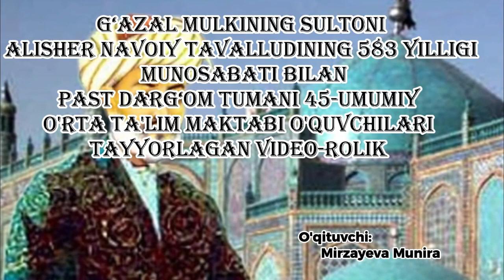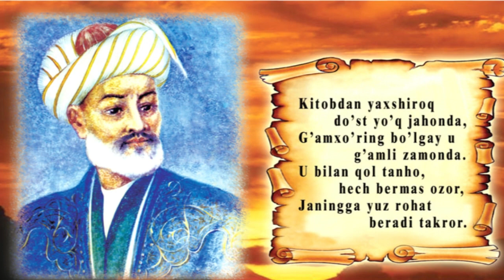Alisher Navoiy tavalludining 583 yilligi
Alisher Navoiy tavalludining 583 yilligi munosabati bilan Past Darg'om tumanidagi 45-umumiy o'rta ta'lim maktabining ona tili va adabiyot fani o'qituvchisi Munira Mirzayeva tomonidan tayyorlangan video-rolik